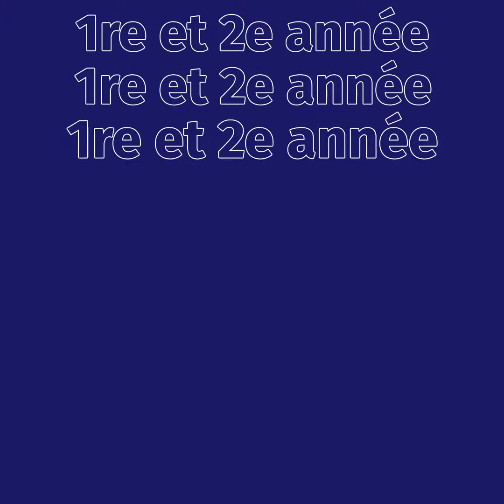BTS Bachelor - IPAG Nice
Découvrez notre programme BTS Bachelor, disponible sur le campus de Nice !